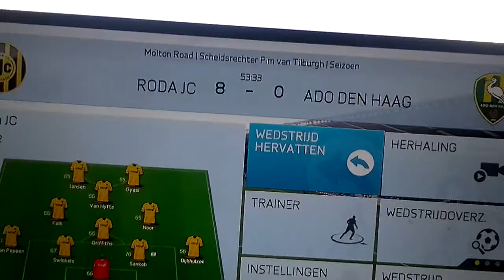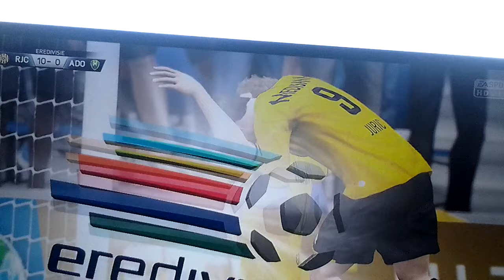Fifa 16 roda jc ado den haag